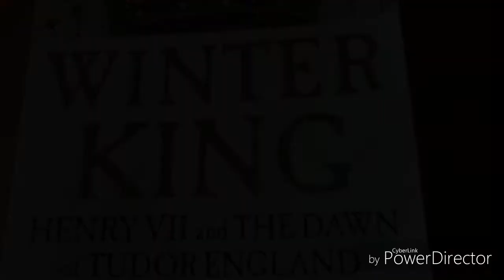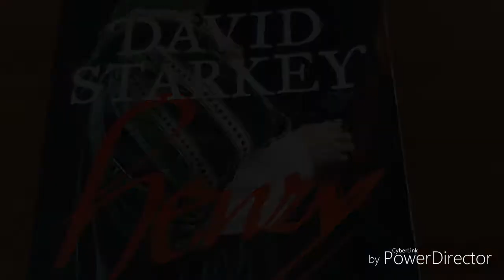Was Codnor Castle bought for the young Henry VIII?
Was the young Henry VIII destined to grow up in rural Derbyshire? Evidence suggests he was - only for tragedy to intervene.